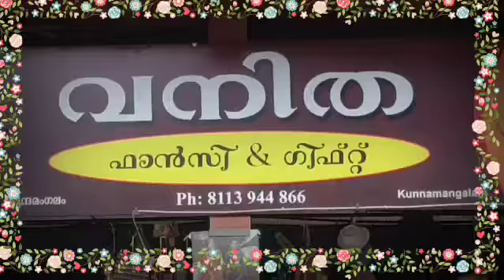KACA ജില്ലാ സമ്മേളനം: സാംസ്കാരിക സായാഹ്നം, കുന്ദമംഗലം